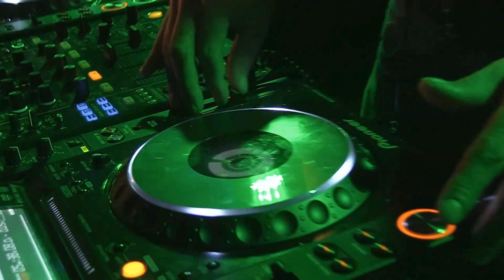OBF - The 5th edition (Official Aftermovie)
LEGAL NOTICE
This video is made for the promotion of the local party called; OBF.
De officiële aftermovie van OBF - The 5th edition

Audio:
Frequencerz - Bitch (Crypsis Remix)
Rocky - Rocky Theme Song
Tommyknocker - T-2012

Beeldmateriaal & Montage:
Simon Dijkman